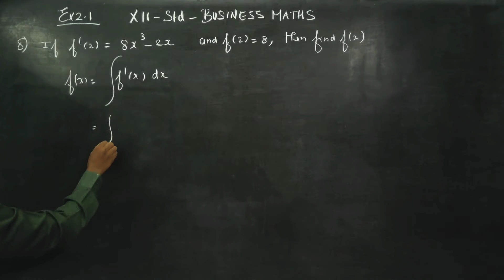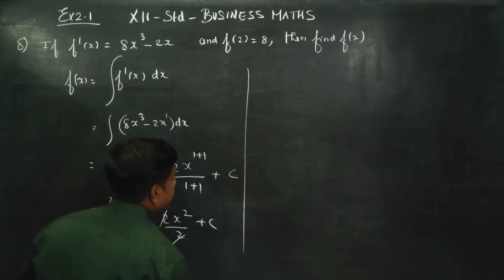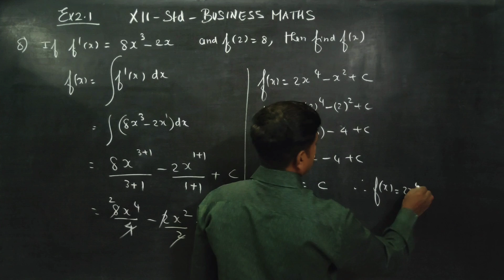12th Std BM Ex.2.1(8) If f'(x)= 8x^3-2x and f(2)= 8 find f(x)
BUSINESS MATHS

TAMILNADU STATEBOARD XII STD BUSINESS MATHS